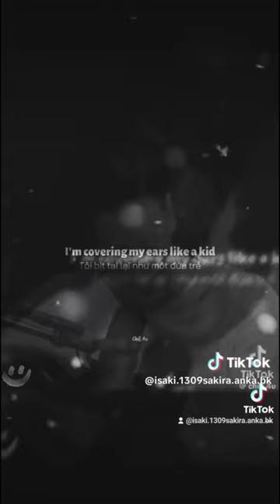{TỔNG HỢP}Những đoạn cover hay, tâm trạng nhất Tiktok có thể chạm vào trái tim bạn#1_tonghopshorts